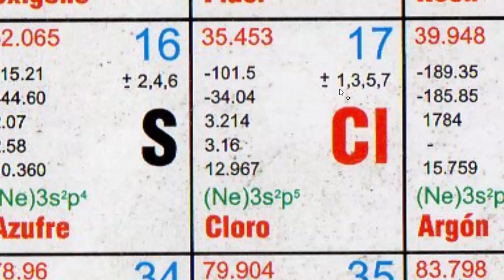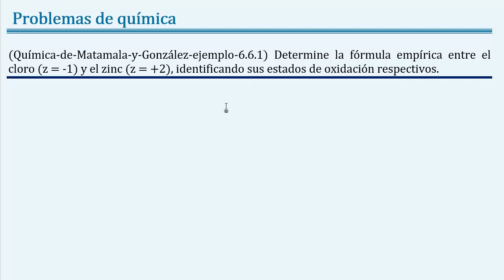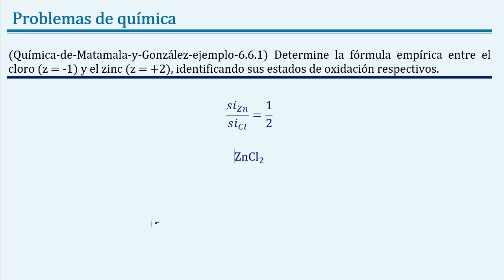Fórmula empírica entre el cloro y el zinc identificando sus estados de oxidación respectivos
Enunciado: (Química-de-Matamala-y-González-ejemplo-6.6.1) Determine la fórmula empírica entre el cloro y el zinc, identificando sus estados de oxidación respectivos.
Descripción: formulación de compuestos inorgánicos binarios con la ley de la conservación de la carga.
Numerales
Mas ejercicios resueltos de química sobre los modelos atómicos formulación y nomenclatura